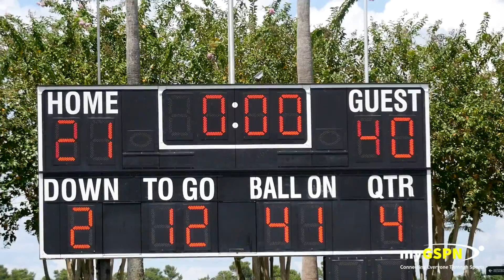MONARCH VS COLONIAL -VARSITY